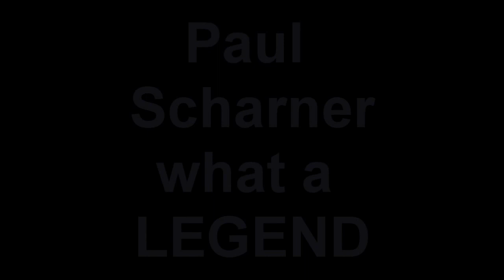Paul Scharner West Brom Tribute 2011 HD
A tribute to the Albion "GOD" Paul Scharner